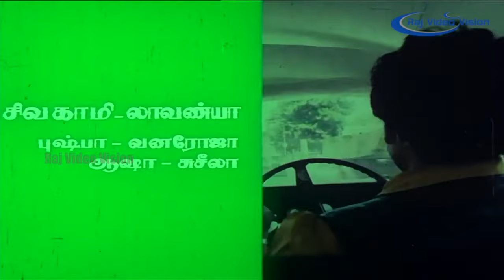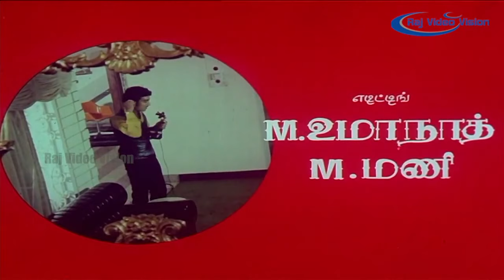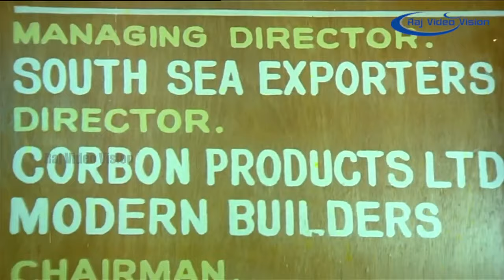Ninaivellam Nithya Movie HD - Part 1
Ninaivellam Nithya (transl. Thoughts are only of Nithya) is a 1982 Indian Tamil-language romance film directed by C. V. Sridhar.[1] It brings to the limelight the true love that blossoms between two hearts without discriminating against caste and/or creed. The true love even sacrifices itself for the benefit of the beloved. The true love ensures the hearts unite beyond the mundane life without giving into the crazy worldly threats.

This film brings out the true love beyond any infatuations and/or physical attractions. The lovers decide that they desist from any physical relationships until united through marriage though they live in the same place together. The lives of the lovers ended in a sorrowful phase.

Starring Karthik, Gigi, Nizhalgal Ravi, Nithershan Kugenesan
Cinematography Diwary
Edited by Mani, Umanath
Production
company         Shiv Shakthi Films
Distributed by Shiv Shakthi Films
Release date    15 July 1982
Country         India
Language Tamil